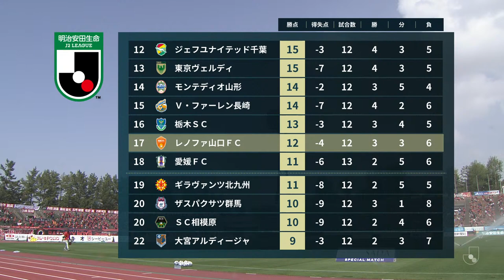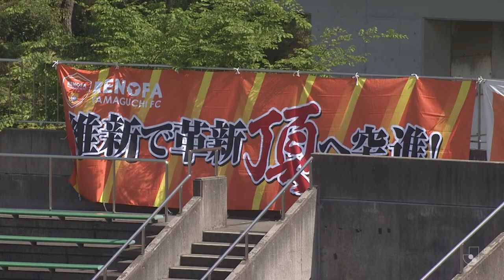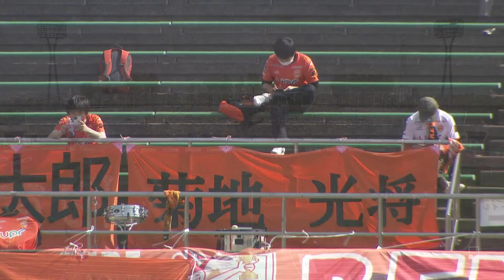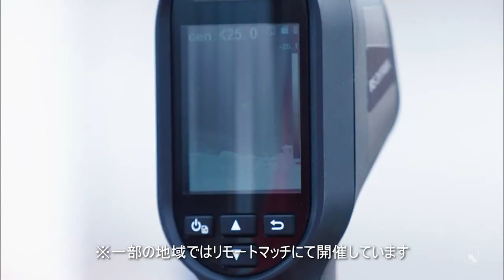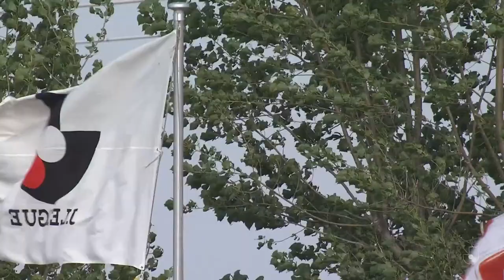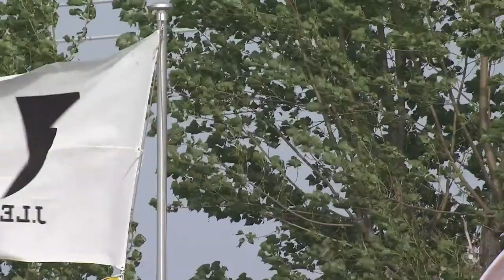LIVE | Zweigen Kanazawa vs Renofa Yamaguchi FC | Matchweek 13 | 2021 | J2 LEAGUE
Global fans can catch the MEIJI YASUDA J2 LEAGUE broadcast on our official J.LEAGUE International YouTube Channel on Saturday, May 9th! - Our Matchweek 13 fixture sees Zweigen Kanazawa hosting Renofa Yamaguchi FC! We will have all of the action for you LIVE, starting at 14:00 JST, so be sure to tune in!**This Live Broadcast is available outside of Japan ONLY.**